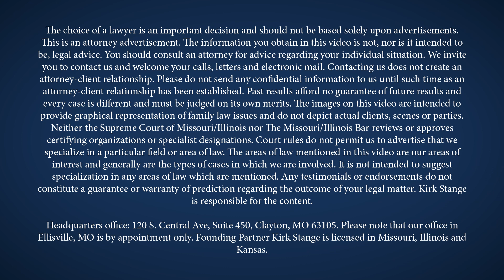St. Louis County Modification Lawyers | Stange Law Firm, PC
Founding Partner Kirk Stange talks about Modification and the importance of hiring a modification attorney in St. Louis County.

The choice of a lawyer is an important decision and should not be based solely upon advertisements. Kirk Stange is responsible for the content. Neither the Supreme Court of Missouri/Illinois nor The Missouri/Illinois Bar reviews or approves certifying organizations or specialist designations. Contacting us does not create an attorney-client relationship. Please do not send any confidential information to us until such time as an attorney-client relationship has been established. Past results afford no guarantee of future results and every case is different and must be judged on its own merits. Headquarters office: 120 S. Central Avenue, Suite 450, Clayton, MO 63105.